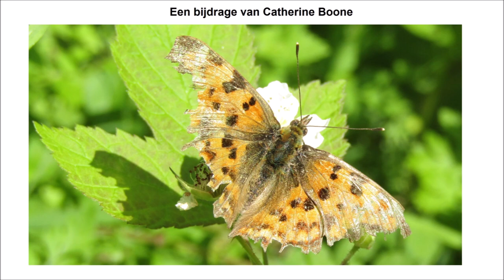Portret van een vlinder: gehakkelde aurelia - Polygonia c-album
Doodoppe vlinder
komt bij na een lange reis
sporen op vleugels

De gehakkelde aurelia of Polygonia c-album is een vaak voorkomende vlinder uit de familie van vossen, parelmoervlinders en weerschijnvlinders of Nymphalidae. Deze vlinder dankt zijn naam aan de gehakkelde vleugelranden terwijl de naam Aurelia gouden betekent. Een kenmerk die men zal terugvinden op de puntjes op de pop. Naast een onregelmatig zwartbruin vlekkenpatroon valt ook de oranjebruine kleur op de vleugels op. De onderkant van de vleugels zijn meer roestbruin gekleurd terwijl een vlek in de vorm van een witte C wordt waargenomen op de onderkant van de achtervleugel van waar zijn Latijnse naam is afgeleid.

In onze contreien zijn de geliefde plekken weilanden, bosranden met veel bloemen maar bezoekt met veel plezier menig parken en tuinen. De grote brandnetel is de belangrijkste waardplant. Bovendien zijn zij ook te vinden op zonnige, vrij vochtige plaatsen in de buurt van ruigten waar zij heerlijk fladderen en vlinderen. Hun typische krachtige vlucht is een bonte afwisseling van glijvluchten en snelle vleugelslagen.

Wil je meer weten over deze vlinder, klik vrijblijvend op deze verkorte